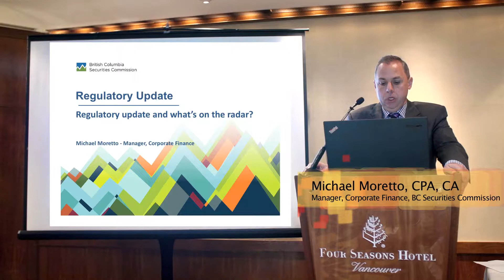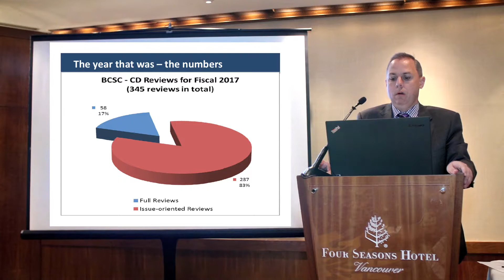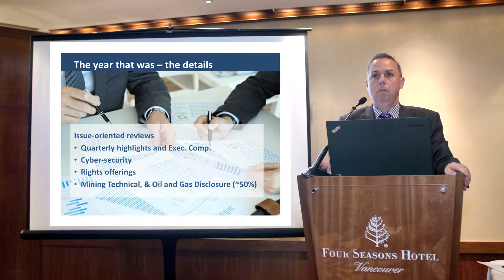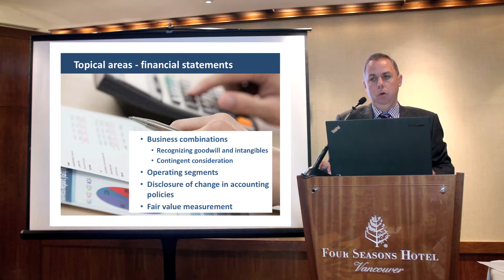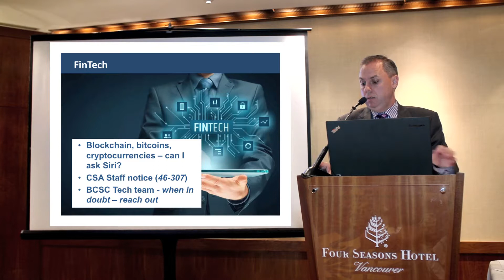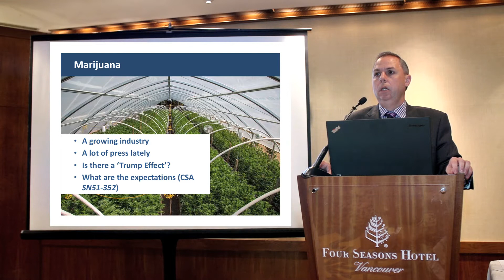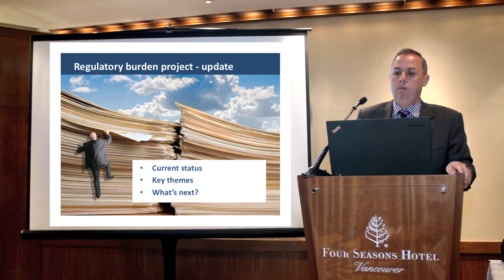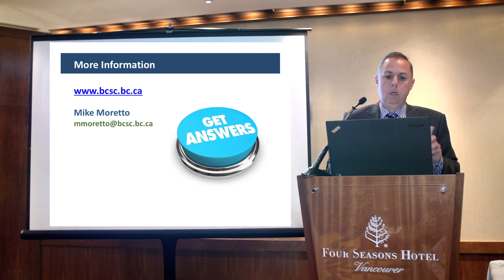IFRS Update 2017 | BCSC Regulatory Update | Michael Moretto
Davidson & Company is one of the top accounting firms in Vancouver BC Canada. Watch informative and educational videos on: taxes, audits, and everything to do with accounting. Watch what it's like to be a part of the Davidson & Company family.

Don't forget to tune-in to the Ask Bahar episodes to learn more about accounting